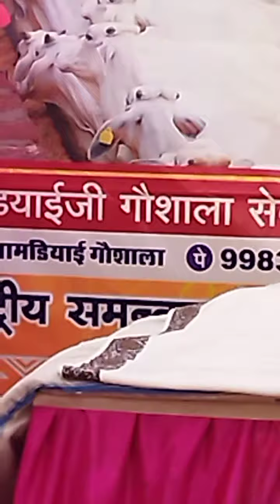खांडी में लाइव गीता पाठ का प्रोग्राम | @वैदिकमिशनमामड़ीयाईगौशाला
खांडी में लाइव गीता पाठ का प्रोग्राम | ‎@वैदिक मिशन मामड़ीयाई गौशाला

👉Ranwa photo blogger👈
Aaj 30 August 2022 मैंने न्यू यूट्यूब चैनल शुरू किया है तो आप सभी लोग हमें जरूर सपोर्ट करें यह मेरा दूसरा चैनल है मेरा पहला चैनल 👉Ranwa photo blogger 🐰 Sacend YouTube channel👉Varsha info rabbit care 🚩 यह मेरा मैन चैनल है तो आप सभी हमें प्यार जरूर देना क्योंकि मैं दोनों एक ही चैनल पर नहीं डाल सकता तो ब्लॉक वीडियो इस पर डालूंगा मैं दोस्त गांव में रहता हूं और गांव की देसी लाइफस्टाइल के बारे में एक्सप्लोर करके आपको देता रहूंगा ओके दोस्तों और मेरी रोजाना लाइफस्टाइल भी आपके साथ में शेयर करूंगा तो आप सभी लोग मुझे सपोर्ट करते रहिए

             🦃thanksgiving🦃
            My pets  🐰🦒
                 धन्यवाद

 थैंक यू दोस्तों राम राम सा 🙏🙏

👉 मेरा दूसरा ब्लॉगिंग चैनल

👉 दूसरे पॉपुलर वीडियो 🚩

        🇮🇳jay bharat mata 🚩

#‌villagervlogs
#‌villagelife
#‌rurallifevlogs

@वैदिकमिशनमामड़ीयाईगौशाला
‎@Varsha info rabbit care

‎@Ranwa photo blogger

‌हेलो दोस्तों आप सभी को राम राम 🙏👉 मेरा यह यूट्यूब चैनल है 👉Ranwa photo blogger👈 इस वीडियो को आप 👁लाइक 👍कीजिए एक अच्छा सा कमेंट 🤘कीजिए और फिर सब्सक्राइब कीजिए आपको हेल्प की जरूरत है सपोर्ट कीजिए सर👋👌🙏